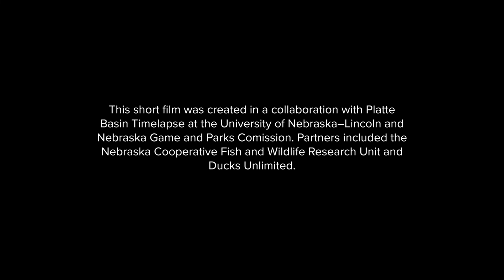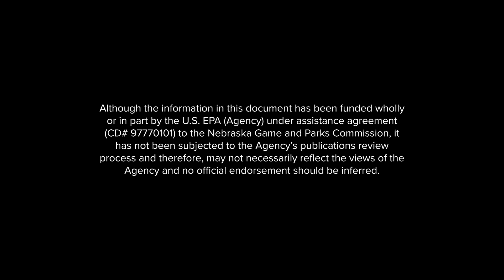Wetlands of Nebraska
Nebraska Game and Parks Commission and Platte Basin Timelapse have developed some amazing new wetlands educational resources as part of a Wetlands of Nebraska project. This video, produced by Platte Basin Timelapse, provides a preview of the five part documentary series, emphasizing the critical role that wetlands play in our lives and the importance of protecting them through understanding and appreciation.

Explore the expanded website, documentaries featuring Nebraska’s five main wetland types, links to personal stories, photo galleries and more